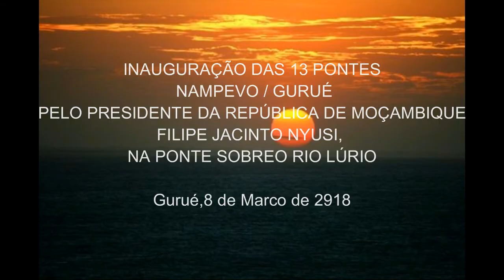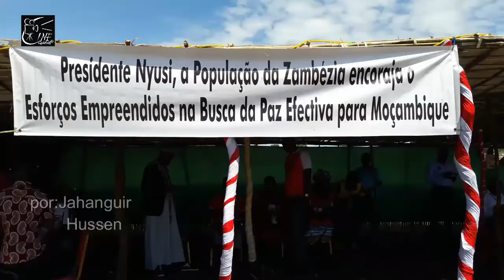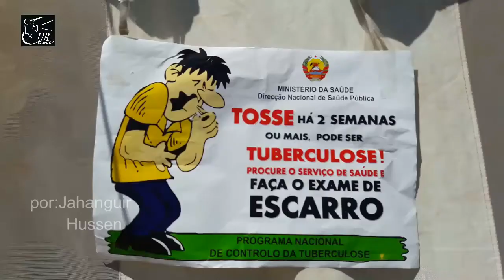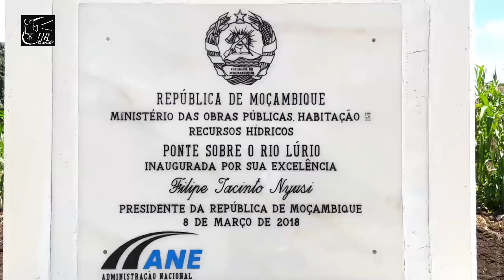INAUGURACAO das 13 PONTES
..NO PROGRAMA DE CONSTRUCAO DAS 13 PONTES ...NAMPEVO / GURUE ...PRESIDENTE DA REPUBLICA FILIPE JACINTO NYUSI INAUGURA NA PONTE SOBRE O RIO LURIO (limite Gurue / Niassa) ... Gurue...8.3.18..camara : JAHANGUIR HUSSEN